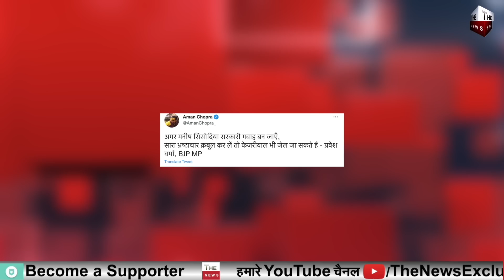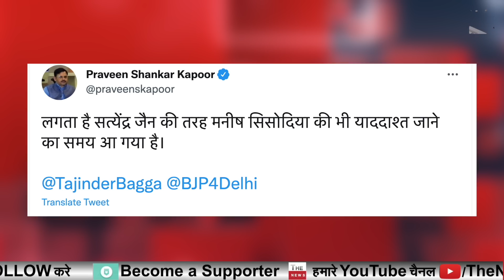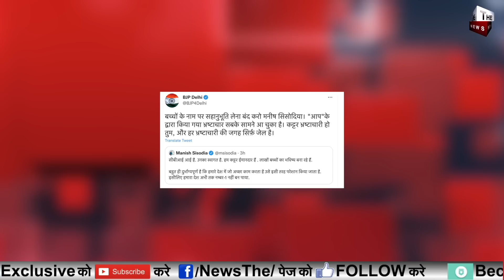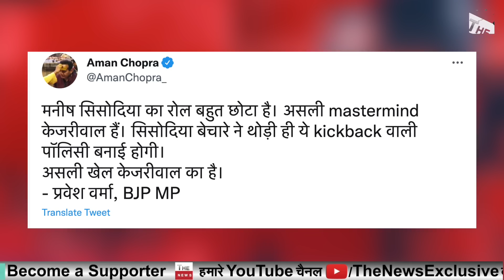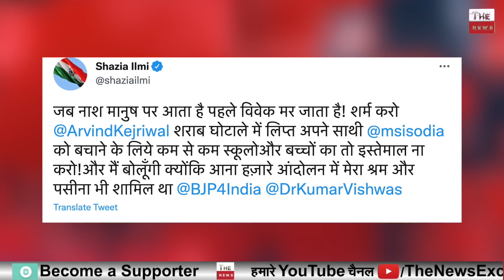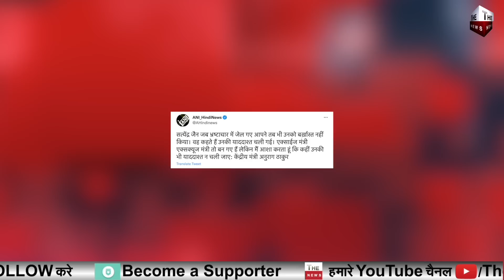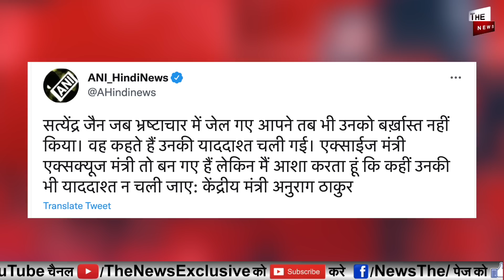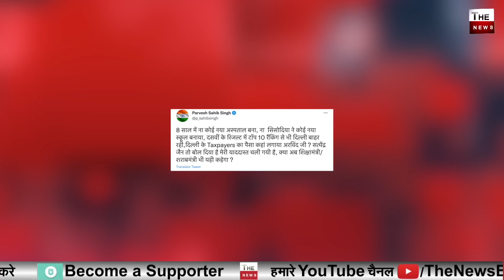सिसोदिया बनेगा सरकारी गवाह मास्टरमाइंड केजरीवाल जाएगाजेल ?शराब घोटाले में Manish Sisodia जाएगाजेल?